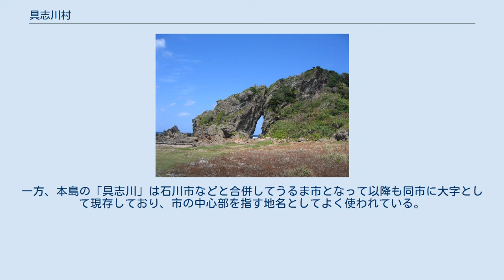具志川村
沖縄県の市町村_(廃止)
具志川村（ぐしかわそん）は沖縄県の久米島にあった村である。
仲里村への通勤率は12.7%。
久米島の西半分と硫黄鳥島から成る。
 なお、硫黄鳥島は沖縄県最北端の無人島で、鹿児島県徳之島の西に位置し、久米島からは遠く離れている。
 琉球王国時代の17世紀から長年、西半分を具志川、東半分を仲里と分かれており、復帰後に隣村の仲里村との合併話があったものの、合併後の新庁舎の位置をめぐり一時は頓挫。
そして1990年代に入り、再び両村合併が再浮上し、ようやく2002年4月1日に仲里村と合併し久米島町が誕生。
具志川間切から300年以上、1908年に村制施行以来94年続いた具志川村が消滅した。
 道路 路線バス 1968年に沖縄本島中部の中頭郡具志川村が具志川市に昇格するまで、同名の「具志川村」が久米島と本島の2か所に存在していた。
そのため郵便物などを送るときや住所を書くときは、久米島の具志川村へは「久米島具志川村」または「島尻郡具志川村」、本島の具志川村へは「中頭郡具志川村」と書いた（本来は県、郡、町村全て書くべきである）。
1976年に出版した郷土史も表題が『久米島具志川村史』とされている。
 本島の具志川村が市制施行して具志川市となった後は「久米島」や「島尻郡」と書く必要は無くなったが、久米島以外で「具志川」といえば中部の具志川を指すことが多々ある。
特に仲里村との合併で久米島町となって以降は、島外で「具志川」と言う場合に久米島西部の具志川を指すことは少なくなった。
一方、本島の「具志川」は石川市などと合併してうるま市となって以降も同市に大字として現存しており、市の中心部を指す地名としてよく使われている。